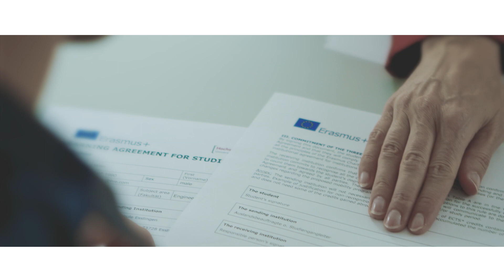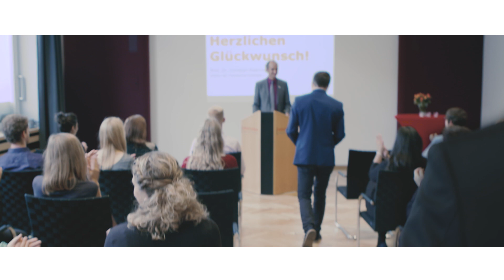Esslingen University of Applied Sciences Portrait - Long Version (English)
Studium in den Bereichen Technik, Wirtschaft und Soziales - Rund 6300 Studierende - 45 Bachelor- und Masterstudiengänge - Exzellente Lehre kombiniert mit einem hohen Praxisanteil - Angewandte Forschung - Vertreten in zahlreichen Rankings unter den besten Hochschulen in Deutschland